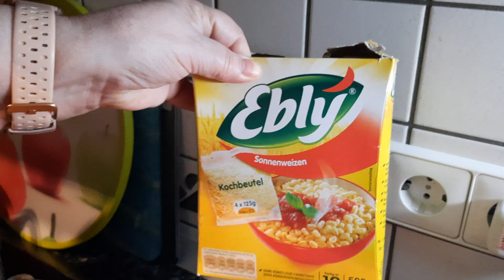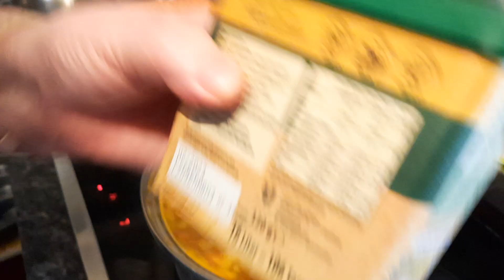129. РАССОЛЬНИК- ПОСТНЫЙ.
НА ТРЁХ ЛИТР. КАСТРЮЛЮ:
1. 3 средних картофелины.
2. Перловка 100гр.
3. 1 большая луковица.
4. 1 крупная морковь.
5. 1 большой болг.перец.
6. 3 солёных огурца.
7. 2 ст.ложки оливкового масла.
8. 1 чайная ложка томатной пасты.
9. Аджика по вкусу
10. Овощной бульон,соль, перец по вкусу.
11. Лавровый лист, зелень.
      ЕЩЁ ВКСНЕЕ С ЧЕСНОКОМ И СУХАРИКАМИ!